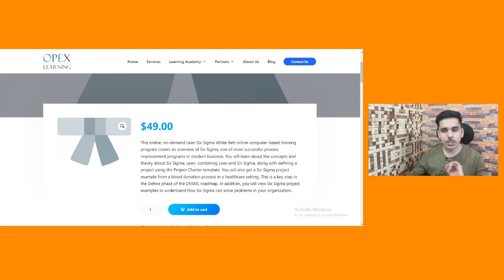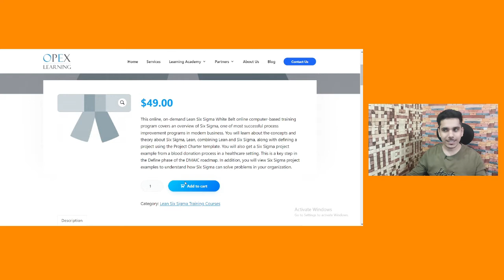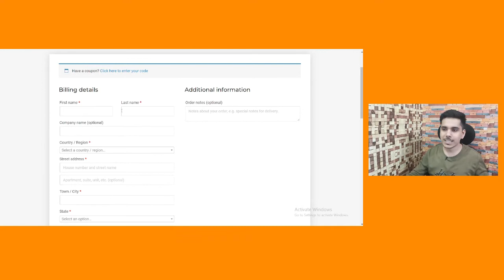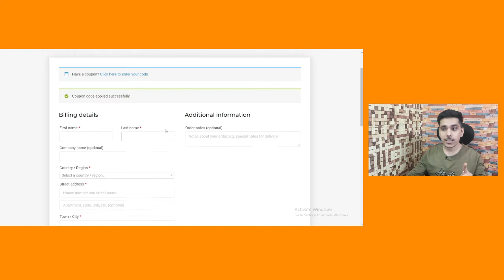six sigma white belt training | six sigma white belt certification | shubham